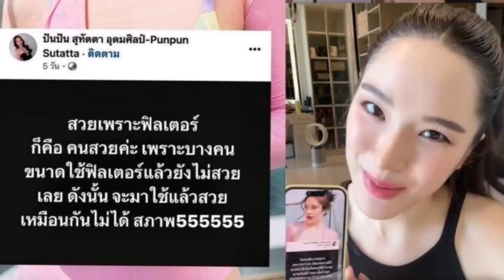ปันปันแจงงด่วนข้อความนี้ไม่เคยโพสต์ไม่เคยลั่นลงโซเชียล